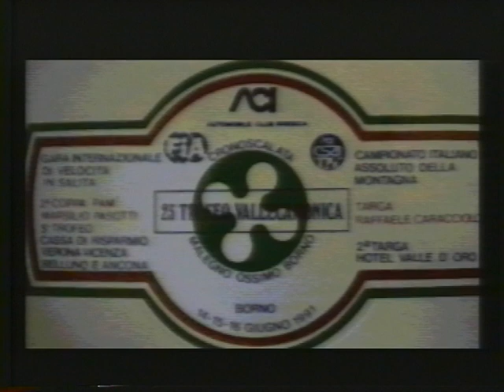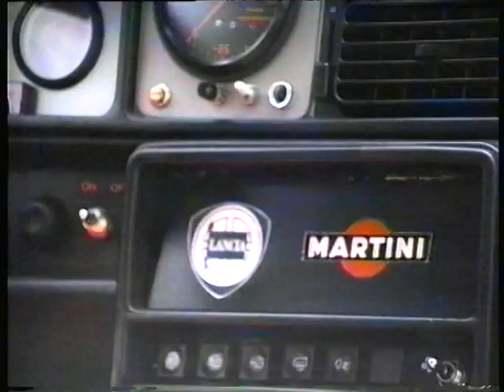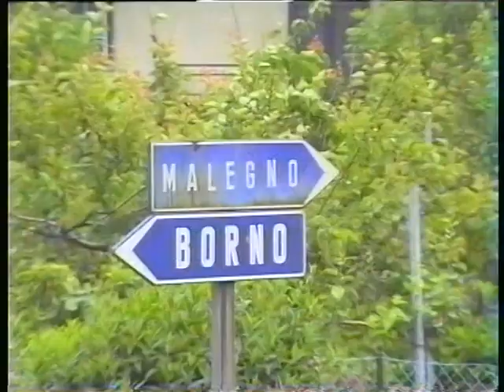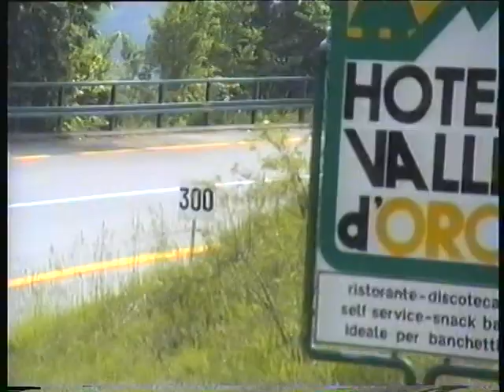1991 Trofeo Vallecamonica. Cronoscalata Malegno Borno by Medi e AECGvideo.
Classifica assoluta Salita Malegno Borno BS 1991.

1° Ezio Baribbi Osella PA-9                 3' 55,65
2° Mauro Nesti Osella PA-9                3' 55.88
3° Romano Casasola Osella PA-9     4' 04.78
4° Pasquale Irlando Osella PA-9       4' 06.43
5° Rodolfo Aguzzoni Osella PA-9      4' 06.85
6° Giuseppe Tambone PRC BMW      4' 09.23
7° Paolo Lara Osella PA-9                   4' 13.95
8° Vincenzo Zanini Osella PA-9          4' 14.15
9° Lino Anastasio Osella PA-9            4' 14.31
10° Demetrio Panzeri Osella PA-10    4' 19.03